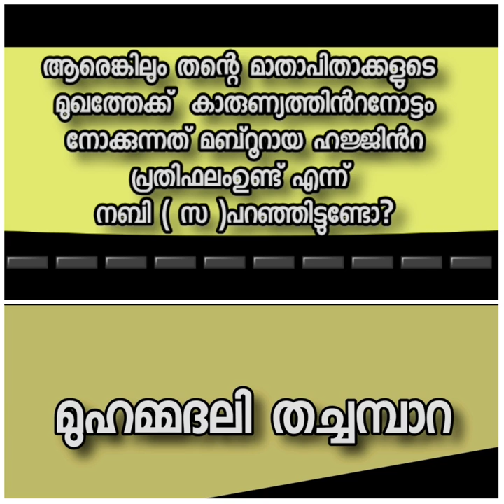ആരെങ്കിലും തന്റെ മാതാപിതാക്കളുടെ മുഖത്തേക്ക് കാരുണ്യത്തിൻറനോട്ടം നോക്കുന്നത് മബ്റൂറായ ഹജ്ജിൻറ പ്രത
ആരെങ്കിലും തന്റെ മാതാപിതാക്കളുടെ
മുഖത്തേക്ക്  കാരുണ്യത്തിൻറനോട്ടം നോക്കുന്നത് മബ്റൂറായ ഹജ്ജിൻറ പ്രതിഫലം
ഉണ്ട് എന്ന് നബി ( സ )പറഞ്ഞിട്ടുണ്ടോ?

ما من رجل بار ينظر إلى والديه أو والدته نظرة رحمة ، إلا كتب الله عز وجل تلك النظرة حجة متقبلة مبرورة ، قالوا : يا رسول الله ، وإن نظر في اليوم مائة مرة ؟ قال : الله أكبر من ذلك) .
رواه أبو بكر الإسماعيلي في "معجم أسامي الشيوخ" (8) – ومن طريقه البيهقي في "شعب الإيمان" (10/265) .
قال الشيخ الألباني رحمه الله :
"لا يصح ؛ لأن فيه بعض الضعفاء" انتهى من "السلسلة الضعيفة" (2716) .
ورواه البيهقي في "شعب الإيمان" (10/266) .
"موضوع ... نهشل بن سعيد كذاب معروف" انتهى من "السلسلة الضعيفة" (6273) .